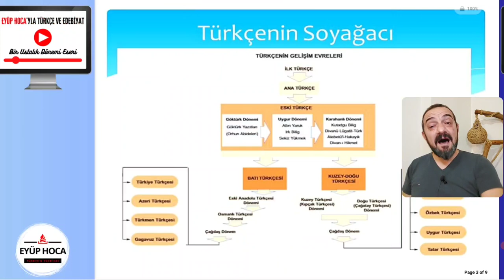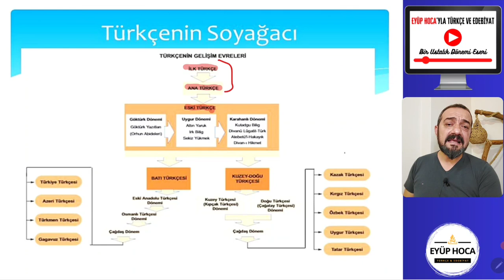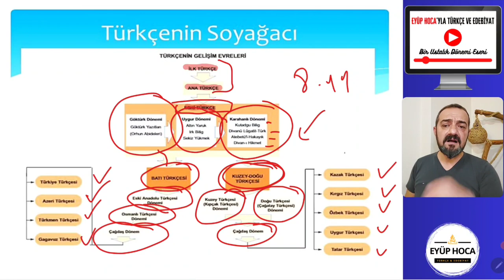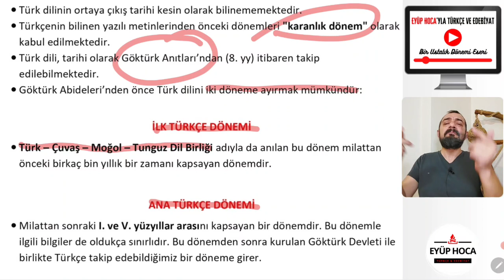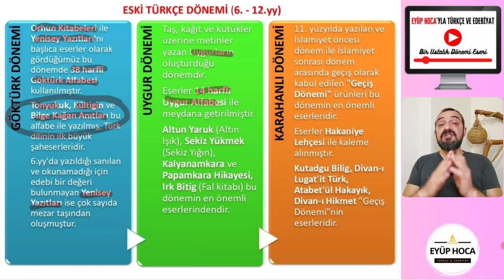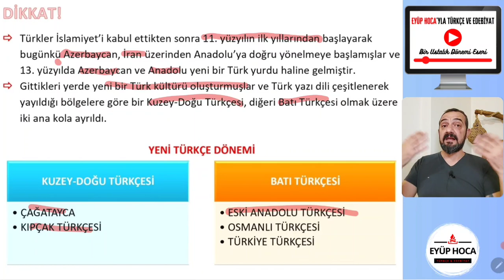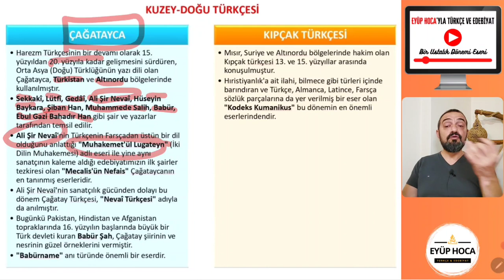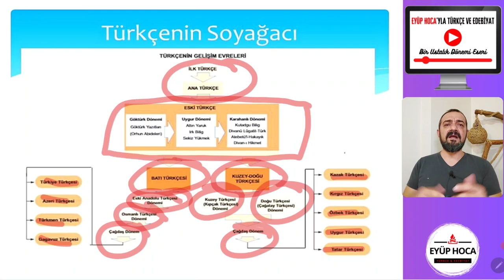10. SINIF TÜRK DİLİ VE EDEBİYATI / 1. ÜNİTE / TÜRKÇENİN TARİHİ GELİŞİMİ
Merhaba 10. sınıf Türk dili ve edebiyatı 1. ünite Türkçenin tarihi gelişimi konu anlatımı ile sizlerle birlikte olacağım. Sevgili öğrencilerim bugünkü dersimizde 10.sınıf edebiyat türkçenin tarihi gelişimi konusu yer almaktadır. Aynı zamanda 10. sınıf edebiyat türk dilinin tarihi gelişimi pdf çalışma kağıdı da bu videonun açıklamalar kısmında yer almaktadır. Sizlerin de desteği ile 10. sınıf edebiyat konu anlatım videolarına devam edeceğim. Herkese iyi dersler dilerim.